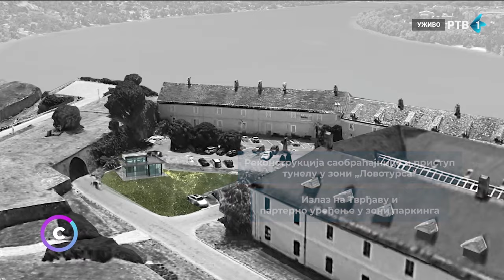„Skok u budućnost" - putevi, pruge, mostovi | SIGNALI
Prema planu “Srbija 2027 – skok u budućnost” biće izgrađeno novih 487 kilometara auto puteva i brzih saobraćajnica, rekonstruisano preko 2000 km pruga, završeno nekoliko koridora među kojima i Fruškogorski. Kakvi su to signali? Da li su vanredna ulaganja u infrastrukturu odgovor Srbije na finanijsku krizu i globalne izazove? Ko će finansirati sve te projekte, a ko raditi na njima? Kako je Novi Sad uspeo da dođe do tri nova mosta i šta će to značiti za dalji razvoj grada?

Gosti emisije:
Goran Vesić, ministar građevinarstva, saobraćaja i infrastrukture
Prof. dr Vuk Bogdanović, Fakultet tehničkih nauka u Novom Sadu
Milan Đurić, gradonačelnik Novog Sada

Ovu emisiju možete pogledati i na media.rtv.rs/signali.